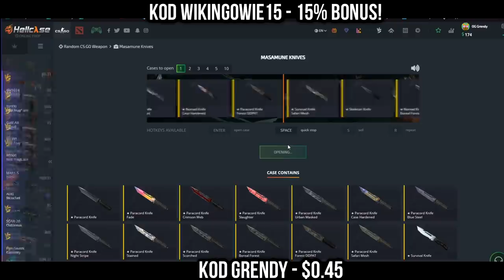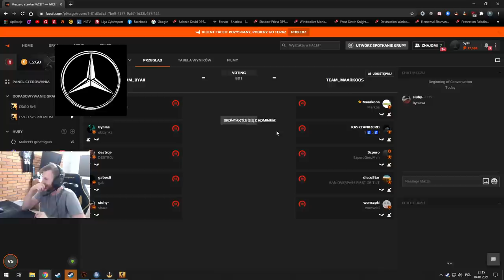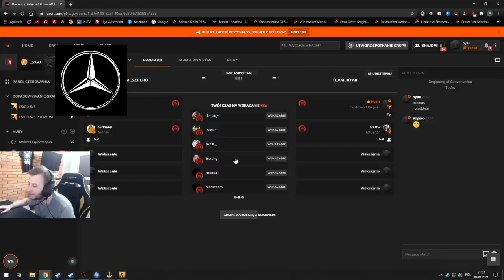BYALI #13 PO CO GRAĆ PPLA? XD